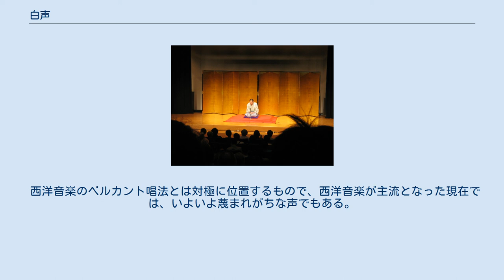白声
白声（しらごえ）とは、日本の伝統芸能の一部に特徴的な発声である。
 節談説教－説経節－祭文－ちょんがれ－浪花節と祭文系の芸能に特徴的な発声で、特に浪曲で一般に知られ、白声＝寂声（さびごえ）＝胴声（どうごえ）＝シオカラ声＝いわゆるダミ声で唸ることが必須であった時代は長くあった。
日常的に大声を出す職種にも似た特有の声である（注意深く聞けば分かるが、若干違う）。
倍音成分が多く、近年日本でも知られるようになったホーミーと類似するという説もある。
「白声とは、最も低い領域の呂の声のしかもしゃがれた声にあたり、力身とはりきむ、力をこめてきばって声をはりあげる、いきみ声を指す。」 颯田琴次氏は、『かたい声やわらかい声』（日本放送局出版協会）で、 日本人の音声はどちらかというと、いわゆるイキミ声である。
発音の器官中、いずれかの部分にムリが行われている証拠だと思う。
よしあしの問題ではない。
事実であり、現象だ。
（中略） 次にイキミ声の問題だが、これは永いあいだの生活環境に順応して、おのずから育成されたものである。
浪花節ではそれが少し極端に誇張されたきらいはあるが、その傾向の絶無なのは、上品視されている他の伝統的な声曲にも、ほとんどないと言っていいとおもう。
よしあしにかかわらず、日本ではこれが発声法の常識であって、日本人の聴感覚もそれにまったく馴れていると、考えるべきものであろう。
 よく言われる「胴間声（どうまごえ）」は悪い声を示し、浪曲師の（理想的な）声（一例：桃中軒雲右衛門）としては誤りである。
 今でも「浪曲」の代表的イメージはこの声という面は大きいようで、落語の三遊亭歌奴「浪曲社長」や、SWAの三遊亭白鳥作で柳家喬太郎も演じる「任侠流山動物園」でうなられる浪曲は、この白声を強くイメージしている。
 その特徴的な声を作るために、喉から血が出るような修業を積んだという苦労談は多々ある。
が、マイクロフォンが発達して以降は、胴声は必須ではなくなった。
小音（しょうおん。マイクなしでは寄席の後方まで届かないような小さな声）であってもその才能が生かされるようになり、代わりに胴声を使いこなす浪曲師は（他の芸能でも）減少の一途をたどったまま現在に至る。
 西洋音楽のベルカント唱法とは対極に位置するもので、西洋音楽が主流となった現在では、いよいよ蔑まれがちな声でもある。